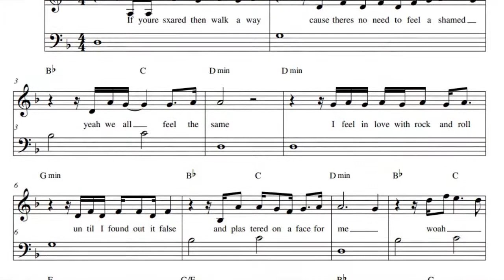Twin Atlantic - Free Music sheet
How To Play Piano Notes Sheets Tutorial Lesson chords lyrics Cover Feat. ft and & ft